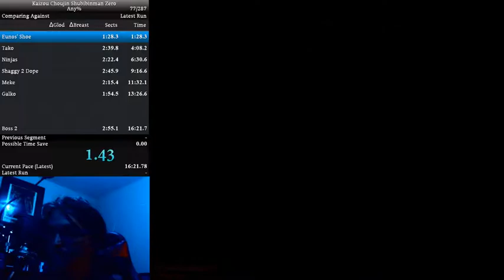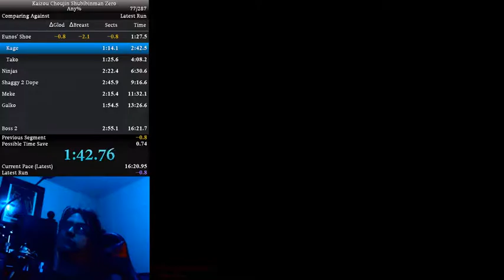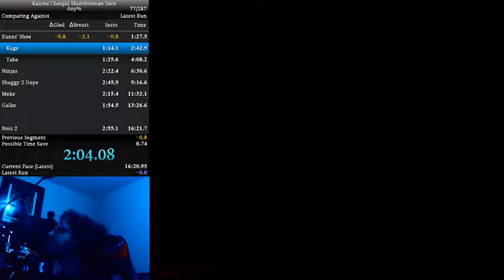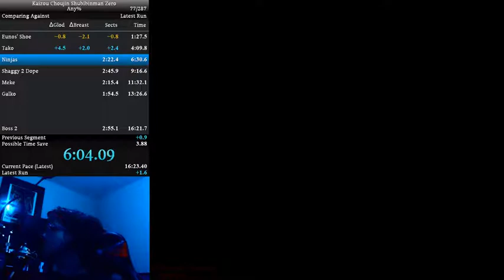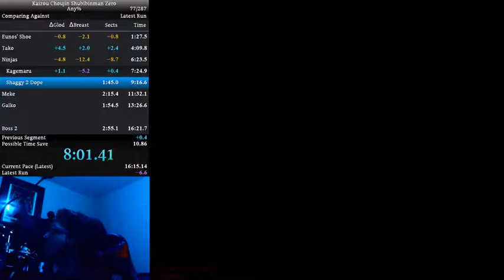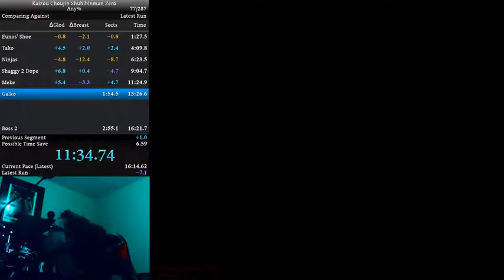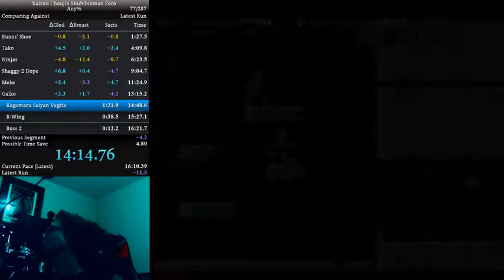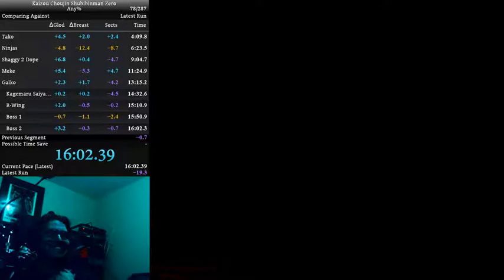World Record - Kaizou Choujin Shubibinman Zero - 16:02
Pushing right up against the 15 minute mark. Couple things went wrong, but ultimately the gameplay is stellar. Great run.